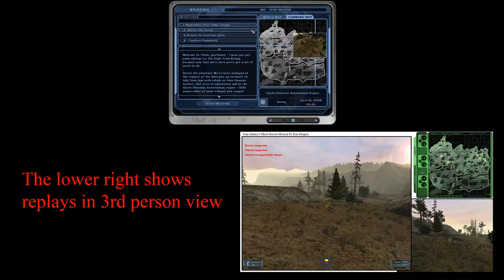Let's play Tom Glancy's GHOST RECON mission 01 "iron dragon"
Hi everybody, this is my first let's play video. I play the first mission of the legendary tactical shooter game GHOST RECON. Enjoy!